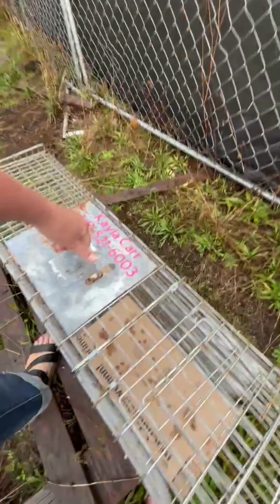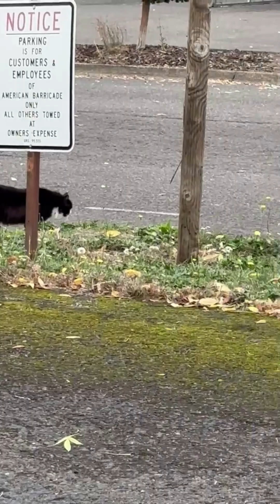10 21 2024 Earnings: $90. Trapping So Many Cats! Agility with Vivian, and a Bit of Real Work!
BPO/Inspection: $90 I started out by meeting up with Kayla and Jackie to learn where the traps were being placed. They have been trapping since Friday night and today is Monday. I had to be out of town, so they did 99% of the work. I was coming back later today to sit on the traps, but needed instruction first. Then Vivian and I ran to agility. After agility we did one quick inspection, grabbed some snacks and headed over to the trapping area. I caught two! YAY! I also got super distracted by Sandy, the most adorable and desperate for attention kitten. After I did my four hour shift I helped clean up a little, but Jim was returning the Uhaul from the show so I had to go pick him up. We are so tired, we went home and crashed.